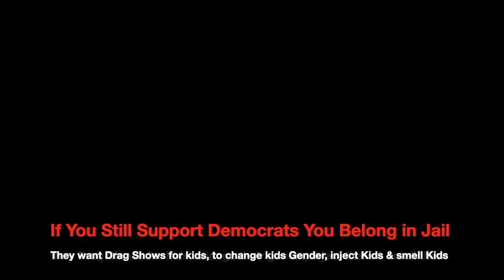Return of the Sniff - Biden Sniffs Again (host K-von cringes)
Biden Sniffs Again = Do you agree these parents should have their kids taken away from them?